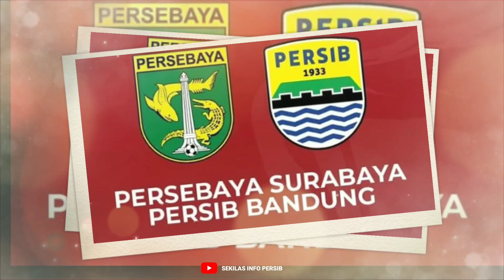BERITA PERSIB TERBARU || BOJAN BUKA SUARA SOAL RUMOR PLUIM KE PERSIB ||ROBI DAN RIAN SUDAH BERGABUNG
MEDIA PARTNER SEKILAS INFO PERSIB GRUP _______________________
Dukung dan ikuti terus media SEKILAS INFO PERSIB Untuk seputar berita terbaru. _______________________
Facebook : Sekilasa Info Persib bandung